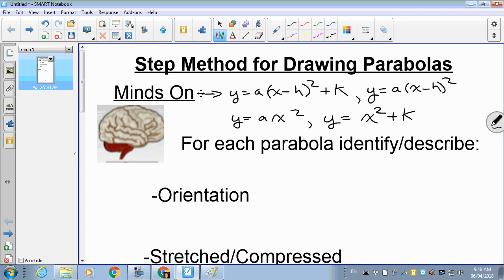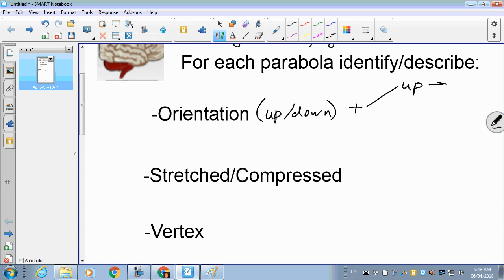MBF3C U26- Step Method - Graphing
Using the step method with the various forms of the quadratic to plot points for our graph.  We can use this to sketch parabolas quickly